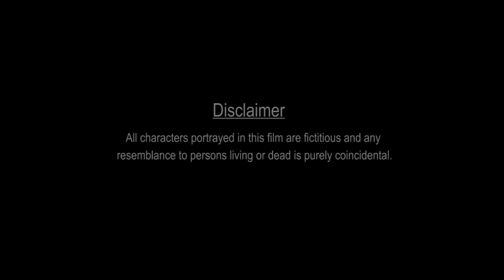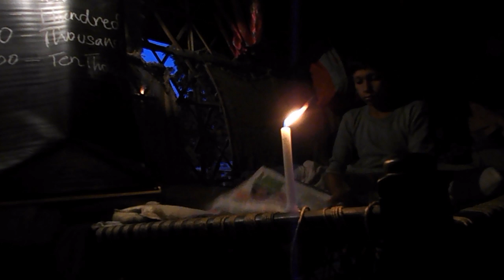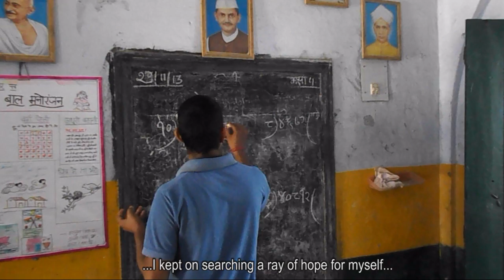Aakhri Soch (Short Film)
AAKHRI SOCH

Description: a short movie.

Language: Hindi.

Subtitles: English.

Total Running Time: 3mins 26secs.